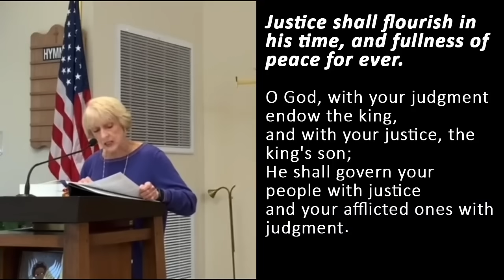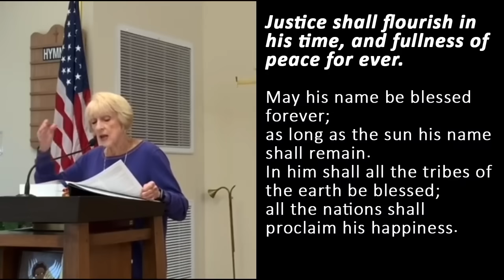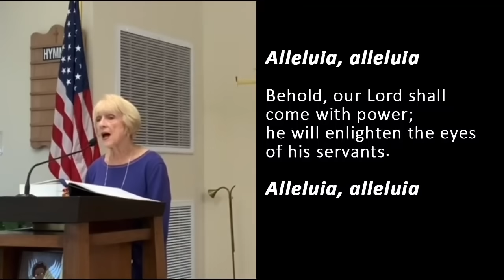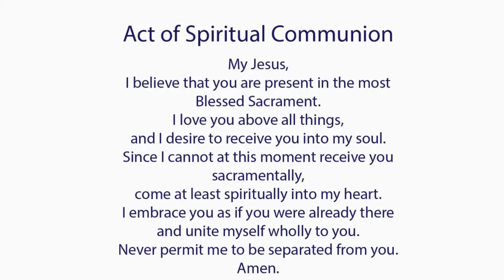Catholic Mass Today I Daily Holy Mass I Tuesday December 5 2023 I English Holy Mass I 5.00 AM